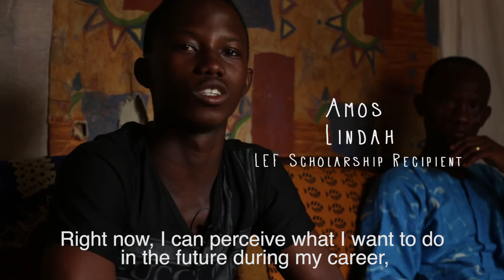Liberian Education Fund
The Liberian Education Fund is a student-led nonprofit organization designed to provide youth in Liberia among educational opportunities by building connections with students from across the world.